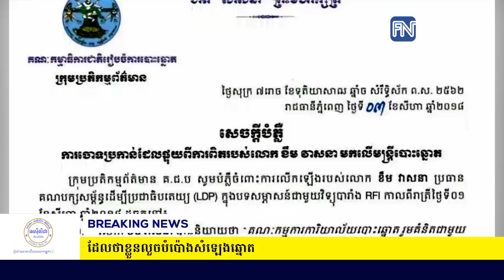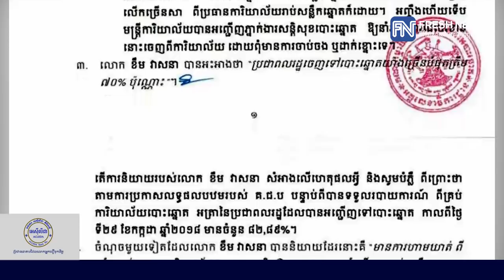គ.ជ.ប បំភ្លឺការចោទប្រកាន់ខុសទំនងរបស់ មេបក្ស LDP ដែលថាខ្លួនលួចបំប៉ោង...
​គ.ជ.ប បំភ្លឺការចោទប្រកាន់ខុសទំនងរបស់ មេបក្ស LDP ដែលថាខ្លួនលួចបំប៉ោងសំឡេងឆ្នោត (រាយការណ៍ព័ត៌មានដោយកញ្ញា សំ ស្រីនីត, Fresh News TV)